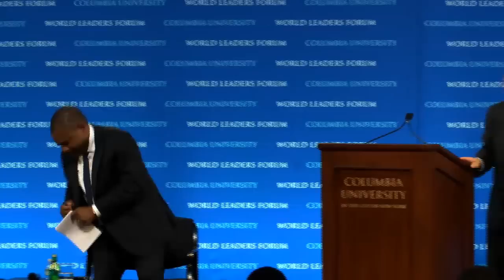President Filipe Jacinto Nyusi of Mozambique - Columbia World Leaders Forum (English)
President Filipe Jacinto Nyusi of Mozambique discusses the challenge of human capital development in Mozambique in context of sustainable development. Professor Jeffrey Sachs introduces and moderates.